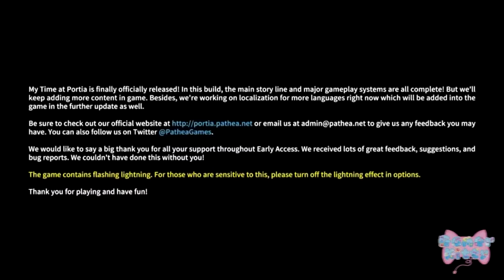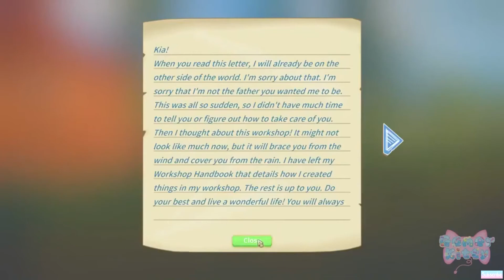My time at Portia (Modded) - Female Gust romance - No commentary part 1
Time to start our adventure in Portia as a Builder.There are some mods in this playthrough. No commentary in this play though. Romance for this playthough is Gust, But we may have others on the way :).

└─●coming soon